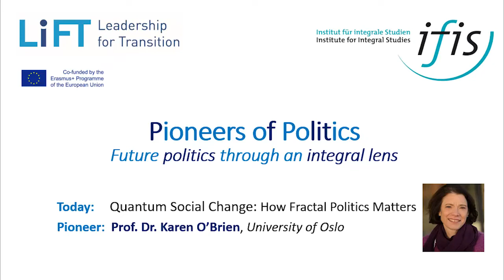POP international 4: Karen O'Brien on Quantum Social Science: How Fractal Politics Matters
Pioneers of Politics international 4: LiFT interview with Prof. Dr. Karen O'Brien

Karen O'Brien is a professor at the Department of Sociology and Human Geography of the University of Oslo (Norway) and an internationally acknowledged expert on the social and human dimensions of environmental and climate change, including its relationship with globalization and implications for human security. She has participated in four IPCC reports and published numerous books and articles about climate change.
Her current research projects, AdaptationCON-NECTS, emphasizes the role of creativity, collaboration, empowerment, and narratives in adaptation and transformation processes, including the role of paradigms in generating conscious social change. Karen is co-founder of cCHANGE, promoting integrative perspectives on transformation in a changing climate and a full partner of the LiFT Politics project.

Contents of this interview:

0:57  What does Politics mean to you
4:52  Subtle Politics and Participation of people in the system
7:50  Political Agency – People as the system
10:37  Impact of Agency of every human being on climate change
15:33  Agency and Mattering in Practice
21:54  The impact of Covid pandemic
25:00  How can political systems respond to subtle shifts?
28:13  Fractal approaches, Patterns and Paradigms at different scales
30:14  The Feminine and the public space – Different takes on complexity and conflict
35:10  Relationship matters – Quantum Social Science
41:16  Lockdown stop moments causing new thinking?
45:45  What metrics matter now? – What and where are powerful fractals of change
47:48  Importance of Beliefs – Mattering as a fact
50:16  Buddhism and other practices - Manifesting and materializing the vast potential of future realities
53:30  Social Tipping Point
57:20  From Socialised to self-authoring to self-transforming mind – the developmental perspective